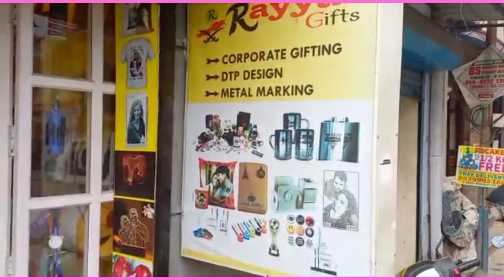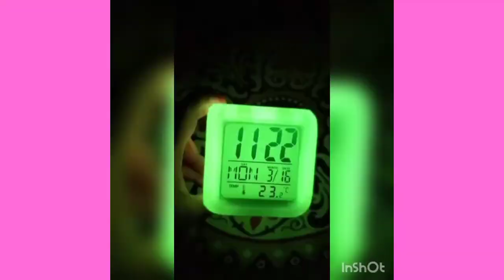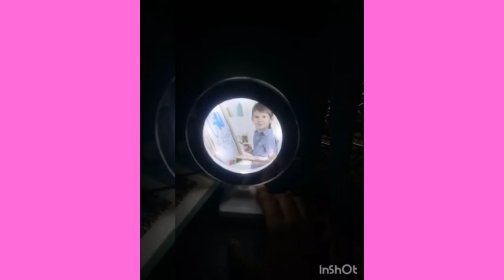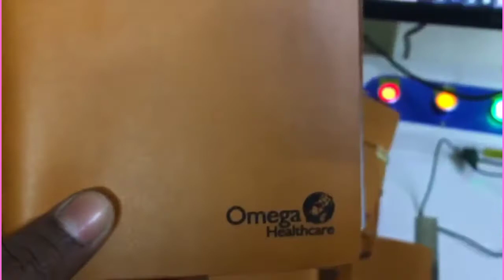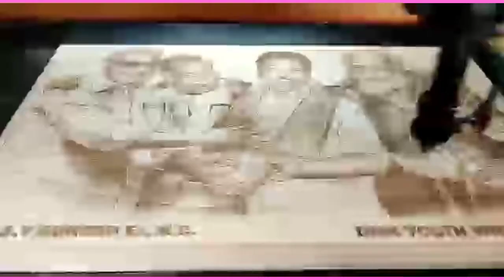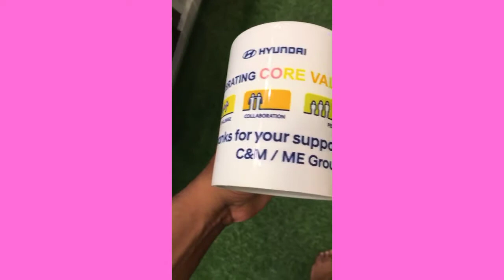கார்ப்பரேட் கிப்ட் இன் ஹோல்சேல் அண்ட் ரீடைல் மவுண்ட் ரோடு CORPORATE GIFTING WHOLE SALE &RETAIL